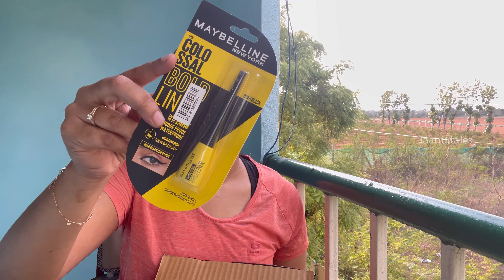Natural hair dye at home | మా తోట లోని నేరేడు పళ్ళు | what I ordered in Purple | cousins తో walking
Hi guys
This is Raja & Manu

We upload videos everyday @06:00PM IST

Our Content is based on our lifestyle, family, shopping, festivals, fashion, travel, cooking, beauty and our experiences.

Musician: LiQWYD

Musician: @iksonmusic

XOXO
LOTS OF LOVE
RAJA MANU